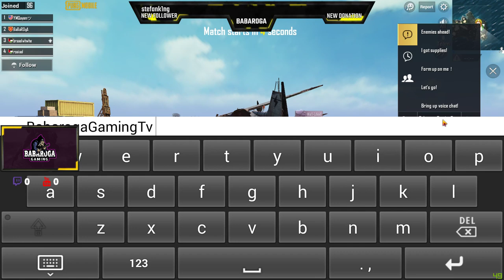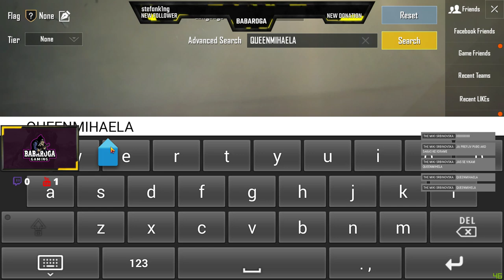SEASON 5 || BABAROGA GAMING || PUBG MOBILE || Tencent Gaming Buddy Emulator